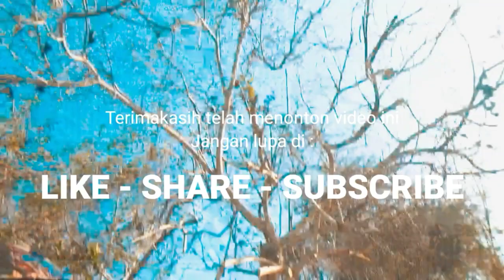Spot dangkal || target ikan karang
Waktu terbaik mancing itu pada saat pagi hari apalagi bersamaan dengan pada waktu air laut mulai pasang dan inilah waktunya kita targetkan untuk mancing ikan karang di spot yang dangkal, karna banyak jenis ikan laut yang siklus biologisnya membuat mereka bangun untuk mencari makan dari waktu pajar hingga siang hari selama sinar matahari tidak terhalang awan atau mendung karna cuaca yang mendung juga akan mempersempit jarak penglihatan kita untuk target ikan karang di dalam laut sehingga mendung menyulitkan kita untuk mencari lokasi mancing yang strategis ( terumbu karang ) di laut.

______________ CONTACTS US__________________